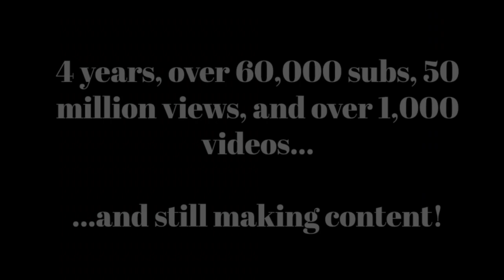Remembering My First Video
While yesterday marks 4 years since I first created the channel you see before you today, Baby Lamb Creations, today marks exactly 4 whole years since I posted my first ever video...which was nothing more than a recording of the infamous Sesame Street PBS online promo from 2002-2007 that actually scared the living shit out of me as a kid.

Little did 13-year-old me knew that this would commence the beginning of a very successful YouTube career.

4 years and still making random content for y'all to enjoy!

✭ SOCIAL MEDIA ✭